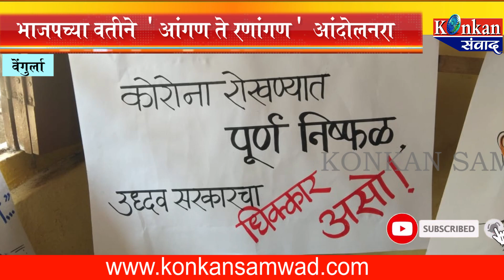भाजपचे "आंगण ते रणांगण " आंदोलन.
अधिक अपडेटसाठी :
आमचे एप्लिकेशन प्ले स्टोअर  वर डाउनलोड करा ...

कोकण संवाद
      आवाज कोकणचा,संवाद जनतेचा...